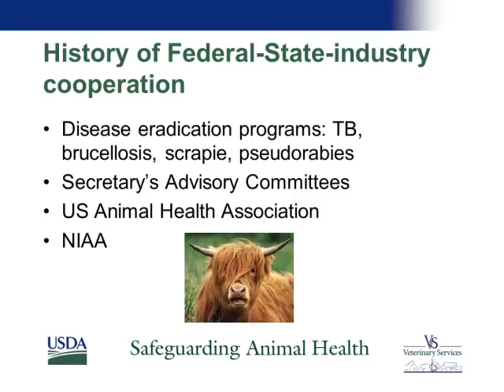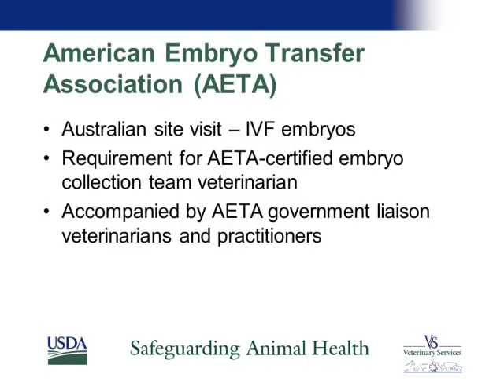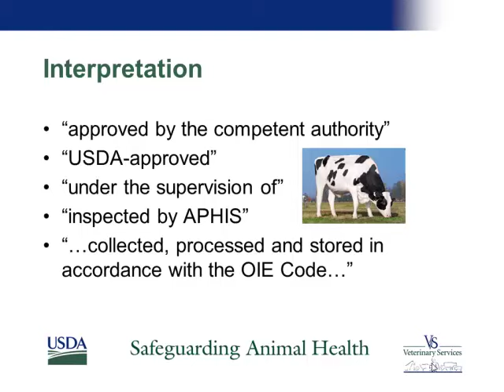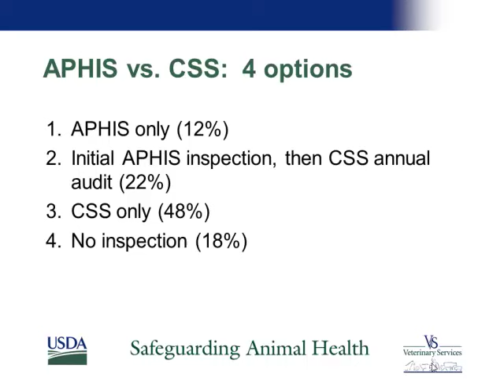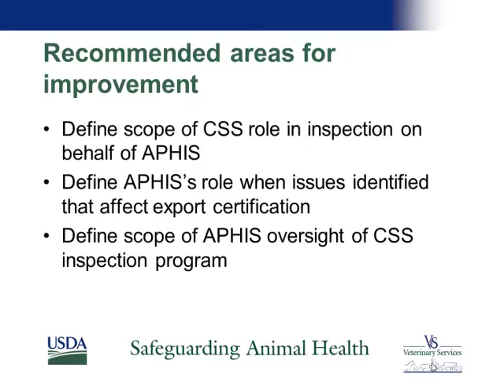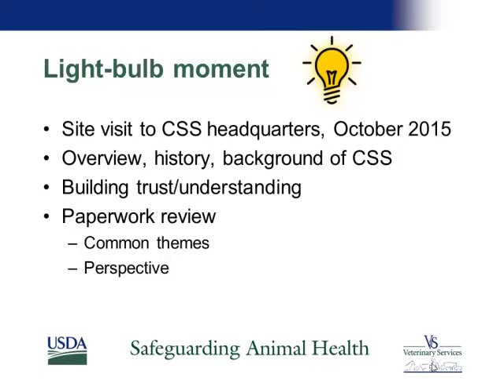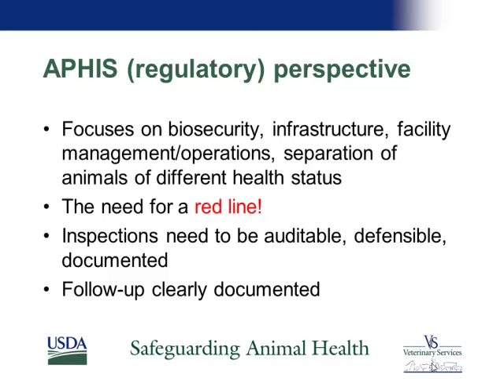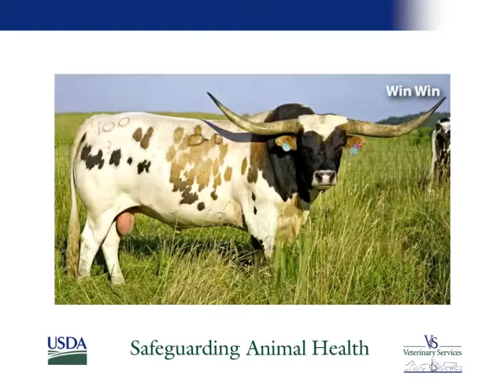Dr. Sara Kaman - Government and Industry Cooperation in Export Assurance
Government and Industry Cooperation in Export Assurance - Dr. Sara Kaman, National Import Export Services, Veterinary Services, APHIS, USDA, from the 2016 NIAA Annual Conference: From Farm to Table - Food System Biosecurity for Animal Agriculture, April 4-7, 2016, Kansas City, MO, USA.